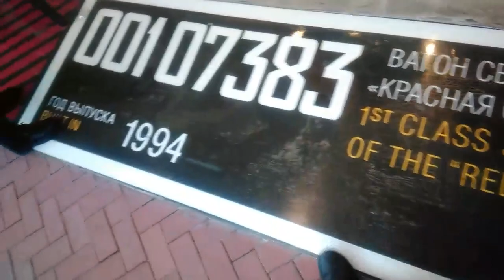Санкт-Петербург. Музей железнодорожного транспорта. 17.03.2019.